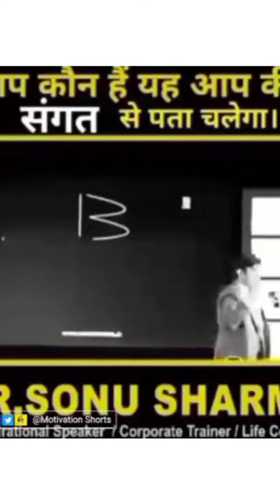🙍 life ko update karo⚡by Sonu Sharma motive ❤️😘